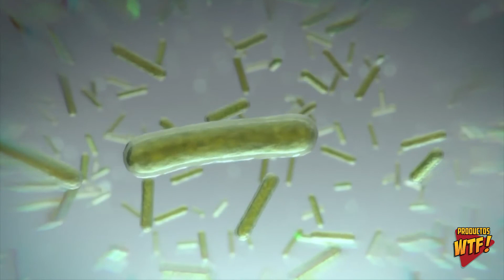🌀 Análisis Ventilador HUMIDIFICADOR DYSON AM10 🍃 Opiniones de ▶Amazon 2021◀ y Precio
Aquí tienes el Link del Ventilador Humidificador Dyson AM10:
🤑CONÓCELO en AMAZON🤑